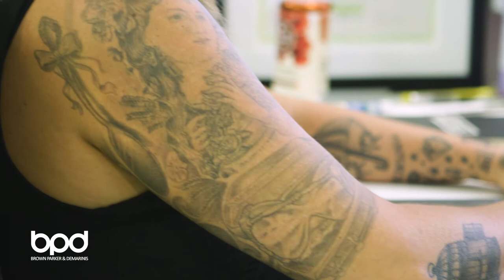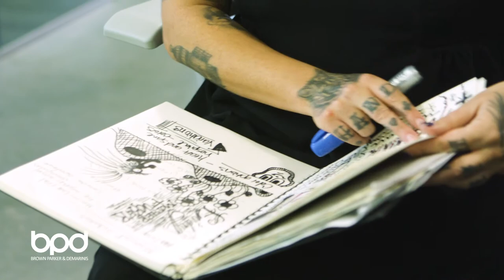bpd+ME: Marion Coda, Senior Art Director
From creating art to setting swimming records, Marion Inspires Greatness at BPD every single day!